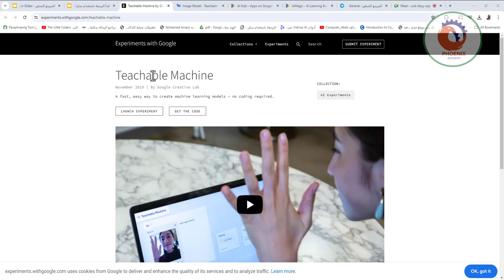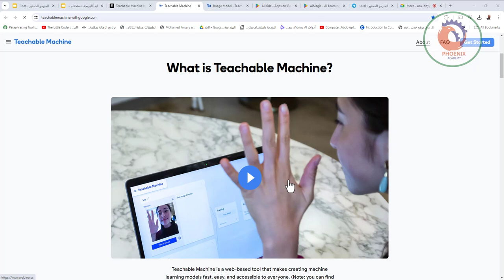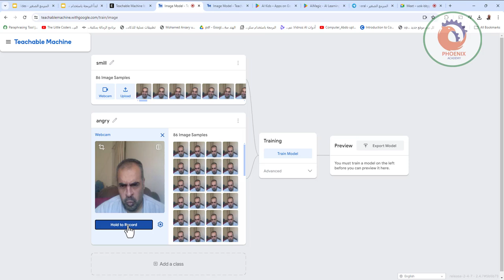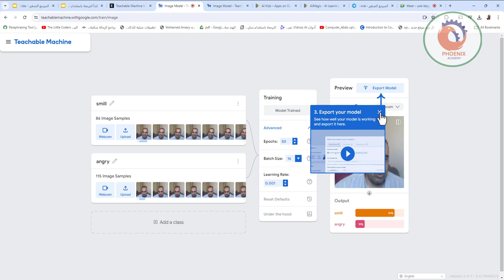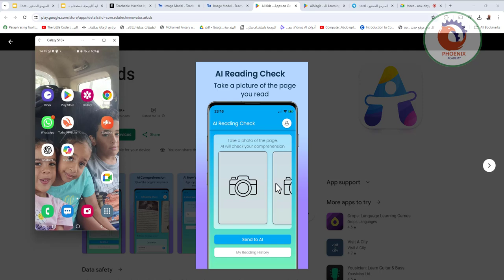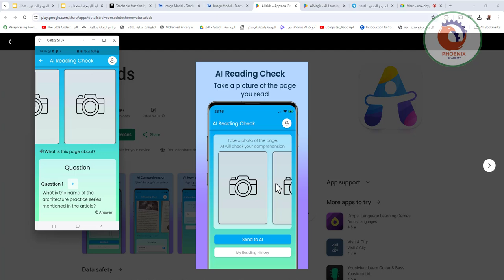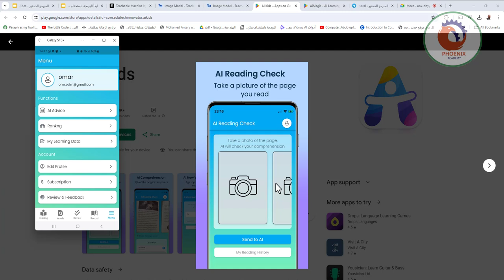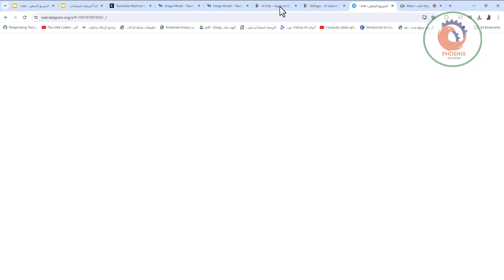teachablemachine مثال على التعلم الالى الخاضع للاشراف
رابط الجروب

❤️ روابط التواصل
✅ انستجرام